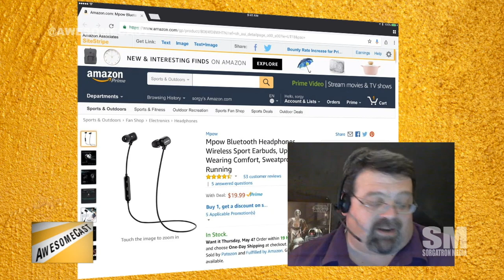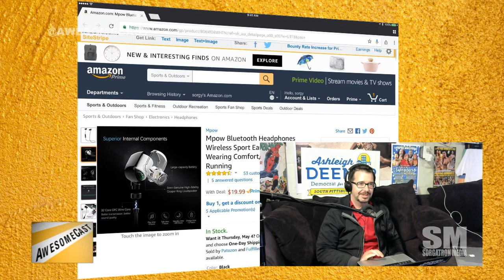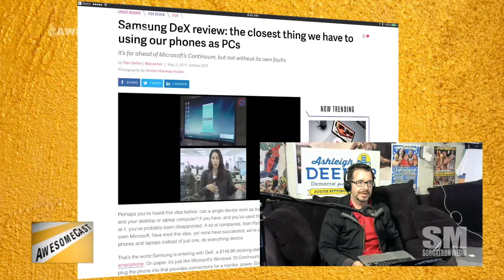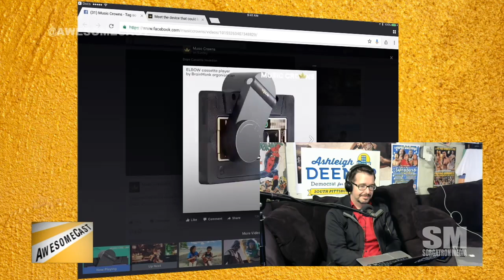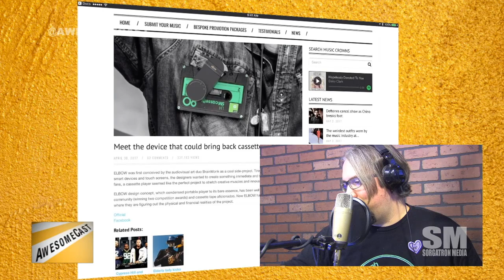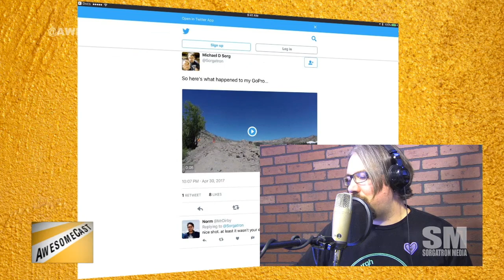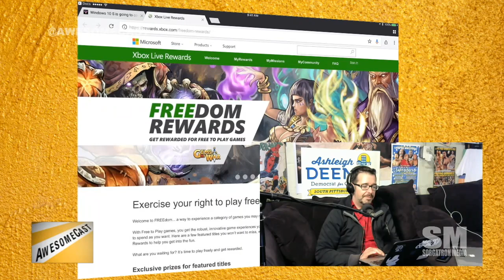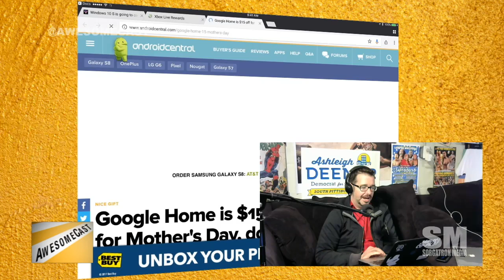AwesomeCast 347: De-Fruit Your Life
Sorg, Chilla, and Krause are talking about some of this week’s awesome things in technology for AwesomeCast 347, including:

We’re sharing our Awesome Thing of the Week items.
Krause is sharing Mpow bluetooth headphones.
Chilla is living in the future and he’s sharing the DEX dock as his Awesome Thing of the Week.
Chilla took us into the future and Missy is taking us into the past with the Elbow cassette player.
We’re back to the current tech thanks to Sorg and his GoPro meets Baja SAE track shot.
Sorg also got to check out something cool with Volvo and loud music in the dessert.
Krause is trying to talk Sorg into a little less fruit in his tech diet.
Microsoft did a thing! Krause and Chilla are sharing some updates about how they stand up to the fruit.
We’re talking the Surface laptop. (I think Chilla may be a little underwhelmed with port options.)
Windows 10S is moving to a store feature similar to other app platforms.
Windows 10S has features great for school integration.
XBox rewards updates allow you to get free stuff for playing games.
Google Home is on sale for Mothers’ Day. Get your mom the gift of home automation.
Microsoft is offering a VR headset for school integration.
Thanks to Mat Weller for letting us know about the NOMATIC travel bag. Chilla may be ordering his now.

Follow these awesome people on Twitter: Mike Sorg (@Sorgatron), John Chichilla (@chilla), and Ron Krause (@KrazyKrause)